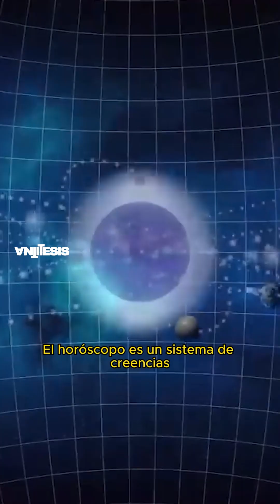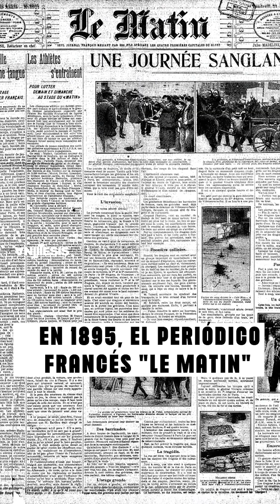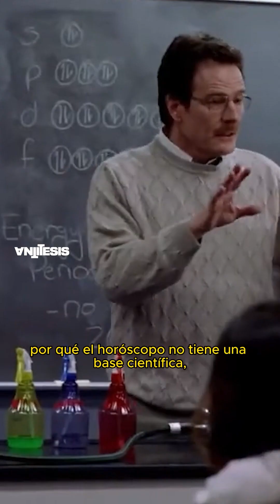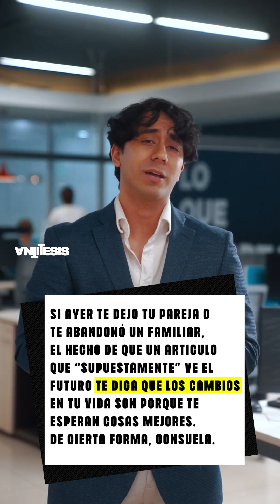ANTITESIS | LA HISTORIA DEL HOROSCOPO